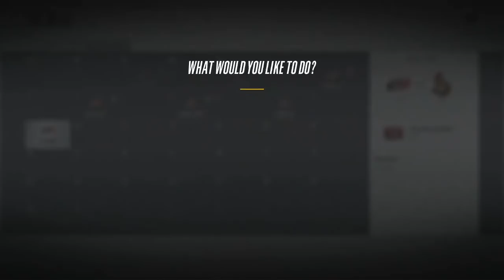NHL 18 - Ottawa Senators Franchise Mode #15 "Carolina"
The Hurricanes have given me more trouble than perhaps any other team throughout NHL 18. and this series may be no different.